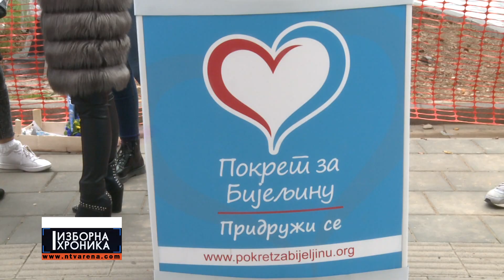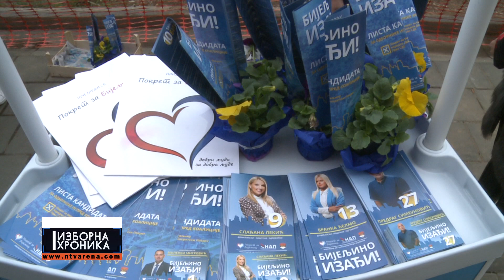POKRET ZA BIJELJINU TRG